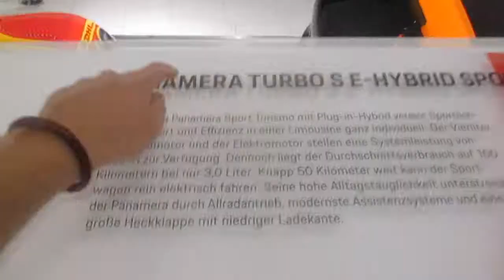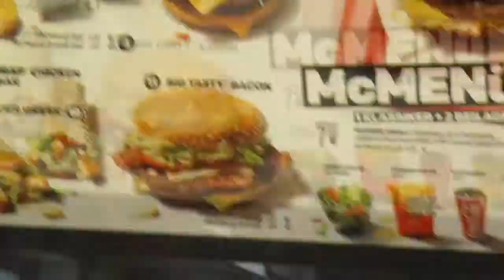Roadtrip vlog 4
Porsche museet i Stuttgart följdes av en liten roadtrip till Berchtesgaden! Vi stannade på Gasthof Hochlenzer, supermysigt rekommenderar starkt!